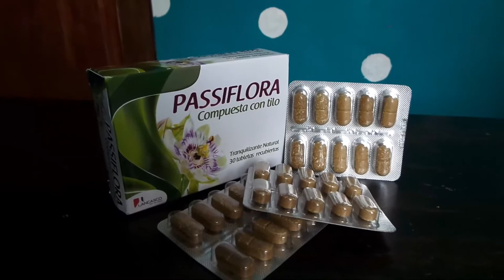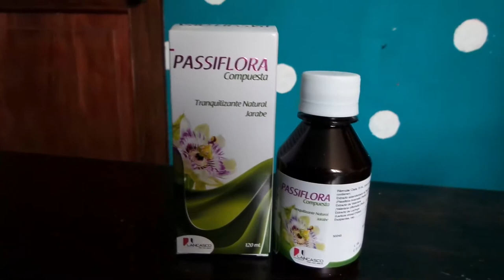Passiflora Tranquilizante Natural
Passiflora es una combinación de extractos vegetales a los que se le atribuyen acción sedante y ansiolítica. No crea adicción ni farmacodependencia.  Coandyuvante en estados de ansiedad, angustia, insomnio.